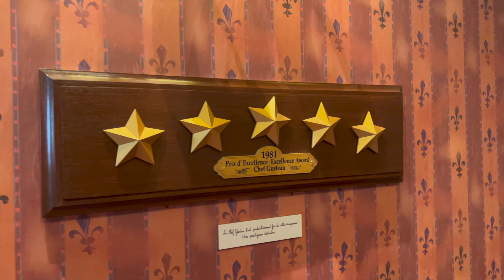Bistrot Chez Rémy 🍽️ - Disneyland Paris Restaurant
🍽️ Bistrot Chez Rémy - Disneyland Paris Restaurant | Our Magical Dining Experience! 🌟

Join us as we take you on a delightful culinary journey at Bistrot Chez Rémy in Disneyland Paris! 🍷✨ This charming restaurant, inspired by Disney-Pixar's Ratatouille, offers a unique dining experience that transports you into the vibrant world of Remy and his friends.

In this video, we showcase:

The restaurant's stunning decor 🎨
The mouthwatering menu items we tried 🍲🥖
The overall ambiance and atmosphere that made our meal unforgettable 🎉

Whether you're planning a visit to Disneyland Paris or simply love exploring themed dining experiences, this video is for you! 🌍❤️

About Explorable

✈️ Welcome to 'Explorable' your ultimate 4K travel vlog and guide. Dive into the best places to visit around the globe, gain unique travel insights, and find your next solo travel inspiration. From stunning travel videos to comprehensive guides, we make the world explorable, one destination at a time.

👨🏼‍💻👩🏽‍💻 Written, voiced and video edited by Explorable

💳 UK British Airways American Express Premium Plus Card - Apply through the link & you will earn 26,000 bonus Avios if approved.